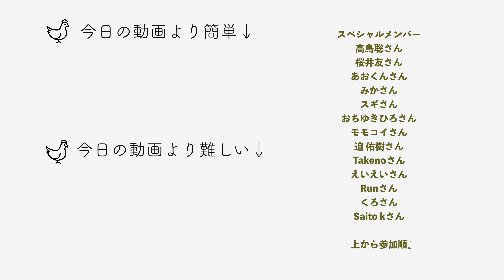【解説】いつも、もう一回やってと言われたマジック。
ちなみにもう一回やってと言われたらこんな選択肢あります😀
① もう一回やる（上手い人向け）
②  「2回目は有料です🥺」でのりきる
③  あえて教えて仲良くなる

マジックにも使えるリングはこちら↓
動画内で僕が使っている指輪は普通のものです。

■Note公開しています
僕が愛用している技法やトリックを限定で掲載しています。

◾️普段使っているデック